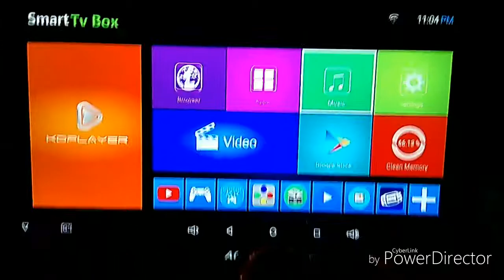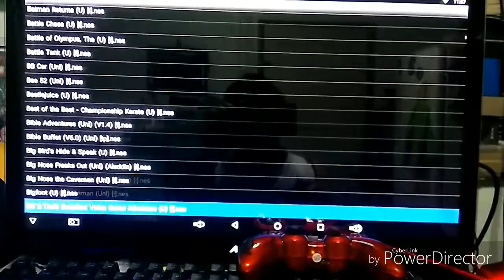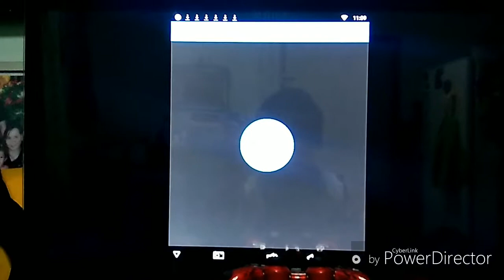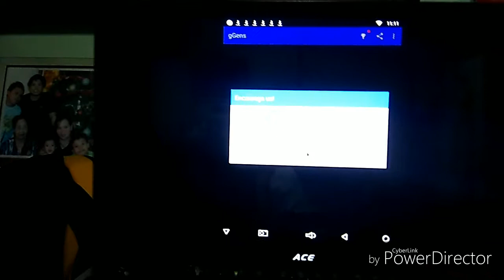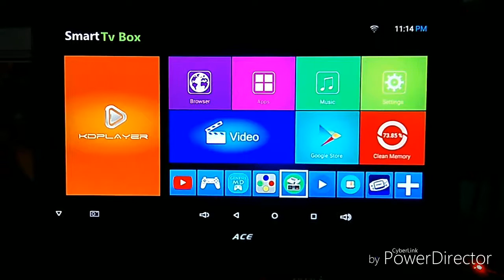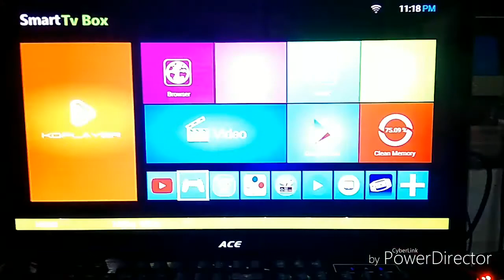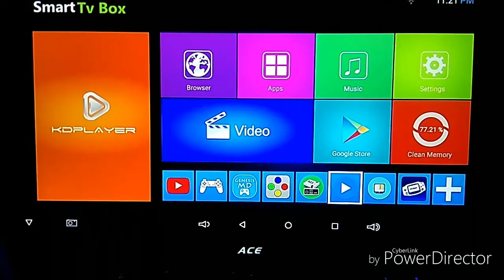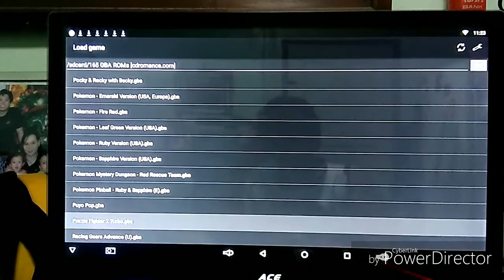Android tv box retro gaming tagalog!!!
Let's play retro games!!!

Family computer NES
Sega megadrive/genesis
Super nintendo SNES
Playstation 1
Gameboy advance

T95N android tv box
2.4g wireless controller
Ace 24in led tv